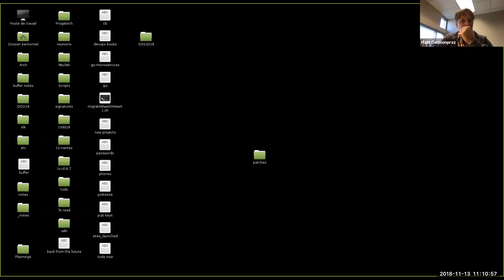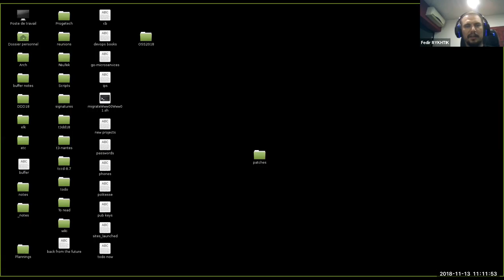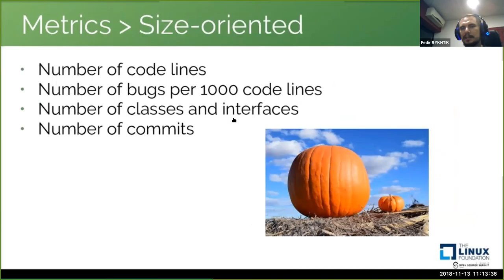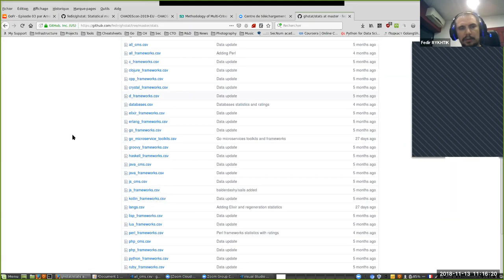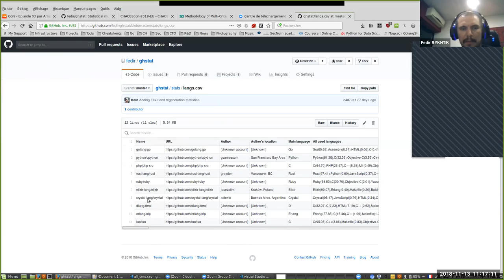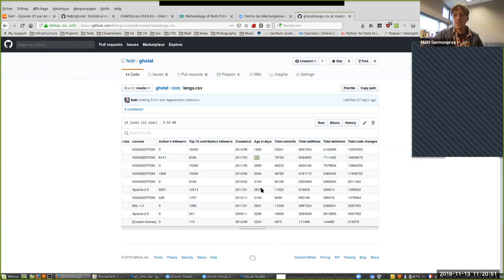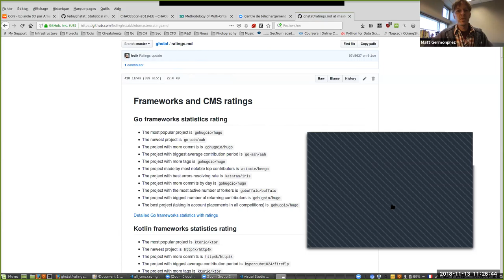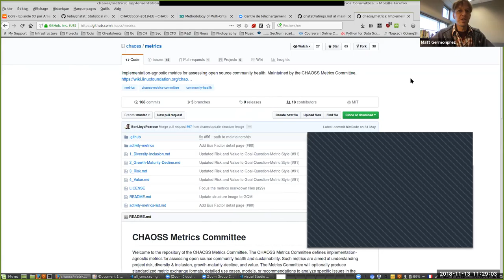CHAOSS Weekly Hangout: November 13, 2018